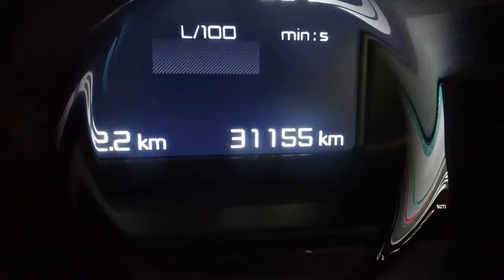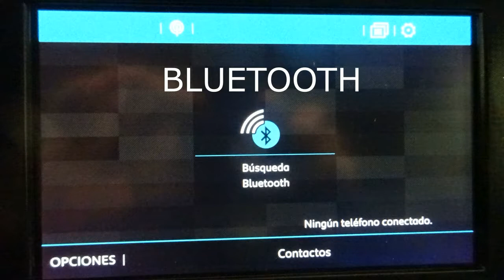GRAN C4 PICASSO 1 6 BLUE HDI 120CV SHINE 31152